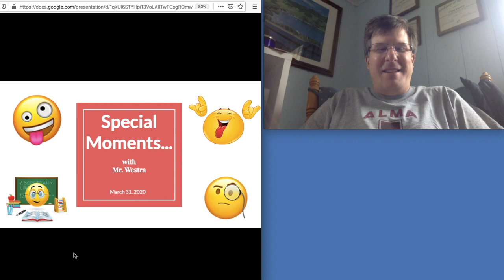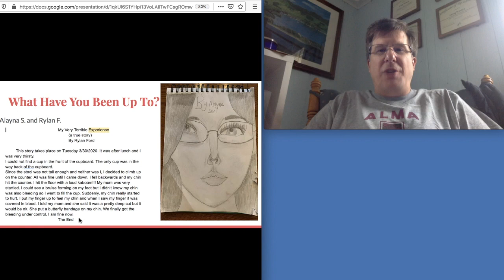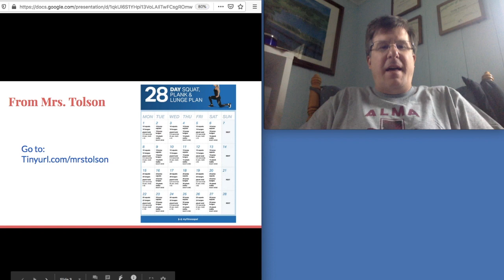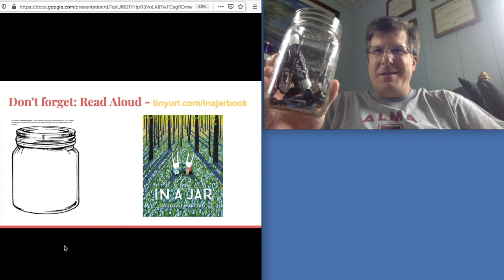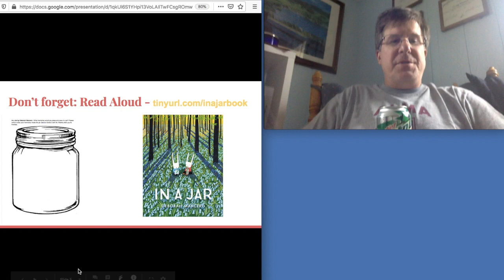Special Moments #5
Hello 4th Graders and Families! Here we are, Week #3. I hope you are still finding these videos entertaining...if not informative. :) I'm learning a lot. In fact, I used iMovie to create this video. Please share any ideas you have have to make these better. I am open to anything.
Stay healthy. You are missed and loved!